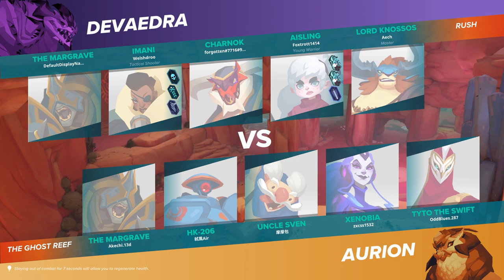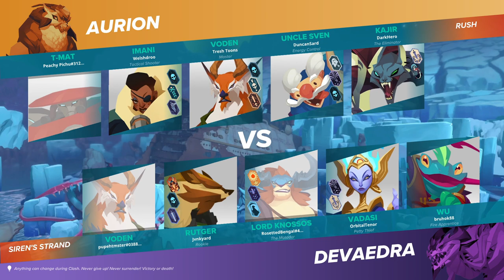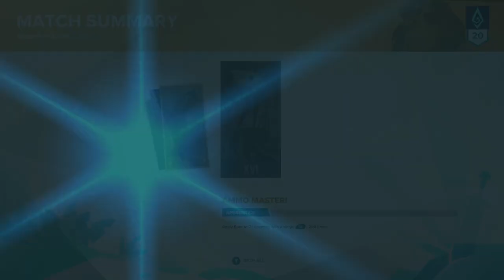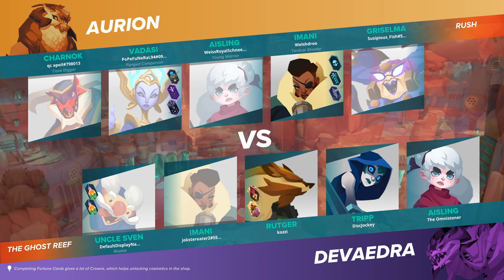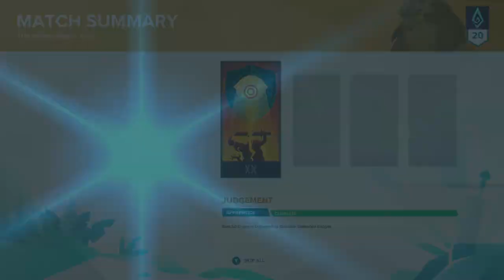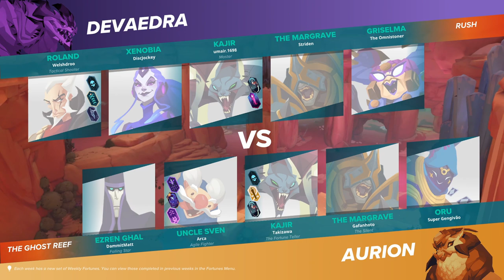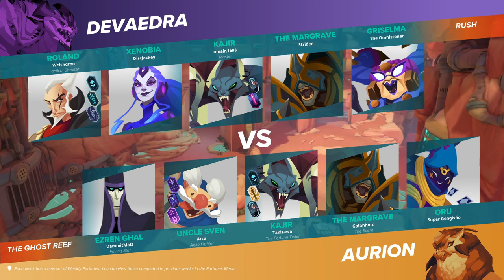Gigantic Rampage Edition Gameplay - 20 April 2024 [Welshdroo]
Dive into Gigantic: Rampage Edition, the strategic action hero shooter! This gameplay video showcases the intense battles, unique heroes, and monstrous bosses that await. Master powerful abilities, team up with friends, and dominate the battlefield in this action-packed Rampage Edition!

// About Channel:
- Apex Legends
- Valorant
- Halo Infinite
- Overwatch 2
- World of Warcraft
- Rust
- Gigantic Rampage Edition